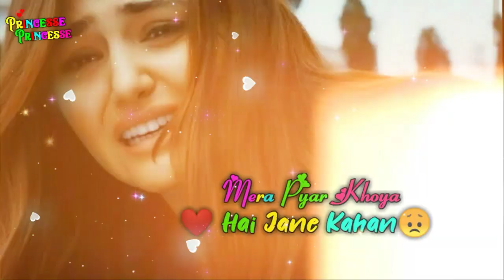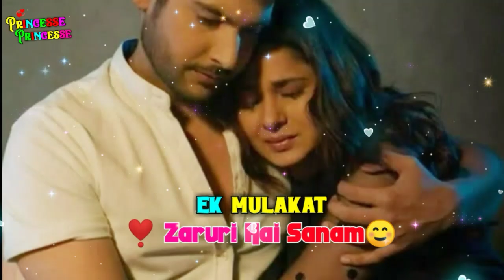New 4K Sad Very Heart Touching Status 2021😢Ek Mulakat Zaruri Hai Sanam😢Hindi Sad Status 90severgreen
Very Sad WhatsApp Status Video 💔 Heart Touching 💔 New Sad WhatsApp Status Video 2021💔New Hindi Song Sad Status💔
Zinda Rehne Ke Liye Teri Kasam
Ek Mulaqaat Zaruri Hai Sanam💔90severgreen Status
●WhatsAppStatusVideo Romantic WhatsApp Status, Sad Heart Touching Videos,
HeartTouching WhatsApp Status,
Emotional WhatsApp Status.
whatsapp song whatsapp
emotional status
Sad Status  breakup status
bewafa status
heart Toching Status
heartbroken status
Very sad status Sad
whatsapp status
Feeling New sad status
new sad Song love Breakup
whatsapp status
new whatsapp status heart touching whatsapp status video whatsapp
status video song hindi sad
hindi sad whatsapp status video
song hindi new whatsapp
status video song 2021
whatsapp status video download 2021 Whatsapp love status vide
Whatsapp status Whatsapp
love status Whatsapp status
video 30 second  new whatsapp
30 seconds video whatsapp status
whatsapp status whatsapp status
And more than 30 seconds whatsapp status
video song whatsapp
video status whatsapp love
status video whatsapp status
30 seconds video Status
Video's Romantic WhatsApp
Status  Cute WhatsApp Status
Videos  Heartbroken
WhatsApp Video Status
heart touching
love story bewafa song
heart broken love story
sad story stauts  romantic songs
romantic love story
whatsapp status sad song 2021
best love Breakup whatsapp status,
best heart touching whatsapp status
video special girl whatsapp
status video  Break up
Whatsapp status Broken
heart line's status heart broken
love status  break up status
after break up status
sad love video sad love status
 boys sad love status bollywood
sad love status dialogue
sad love status new  sad love status story
sad love status 2021 30 second
Best Heart Touching Video status
Make u Cry status Crying video
Whatsapp status video  30 second More than 30 seconds whatsapp status
whatsapp videos whatsapp status videos
download whatsapp
status download whatsapp
status video 30 second and more than 30 seconds whatsapp status
30 seconds video New,
WhatsApp Status,
Video 2021 New WhatsApp,
Videos Whatsapp Status 30sec, more than 30 second whatsapp sad status 2021